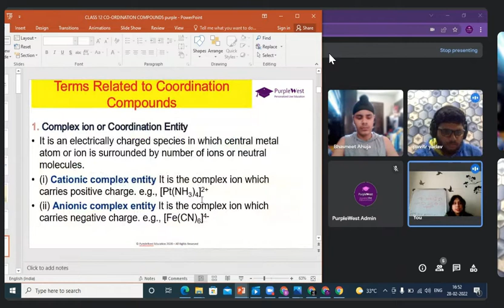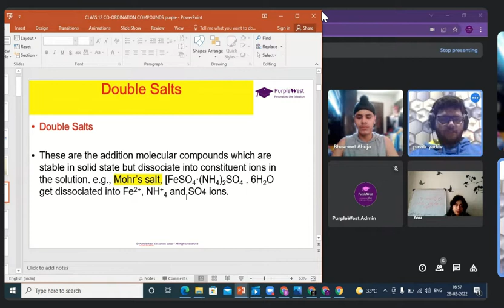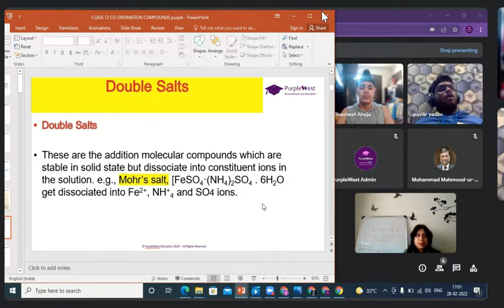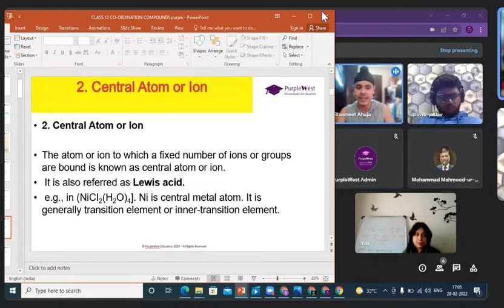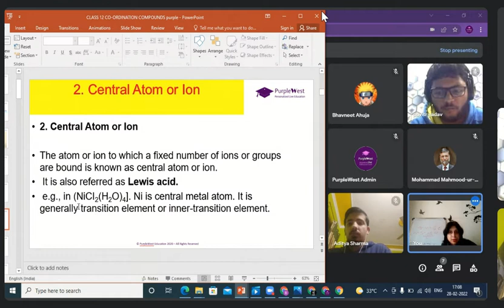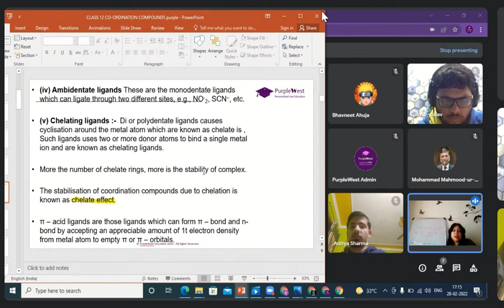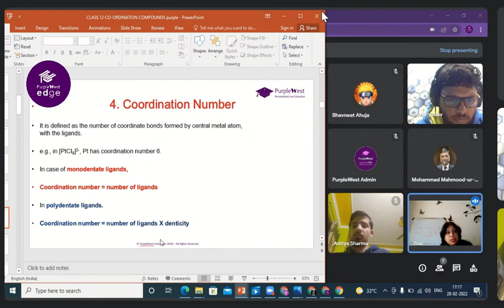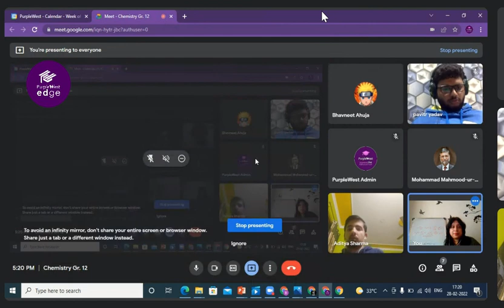Chemistry | Coordination Compounds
A short lesson on Coordination Compounds, Chemistry for JEE, NEET, CBSE, ICSE